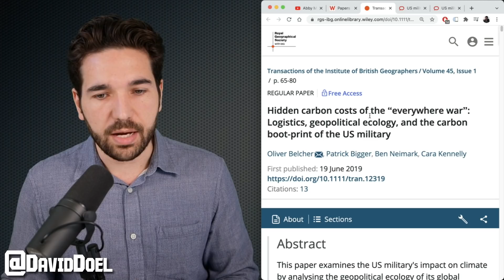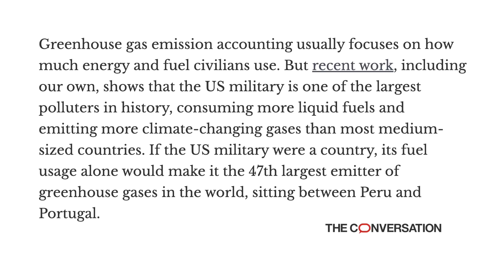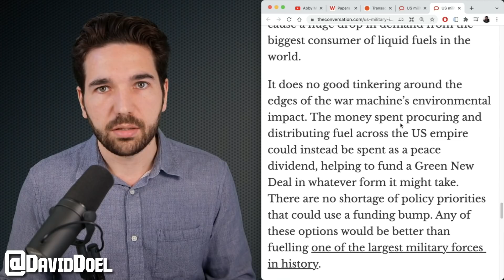Abby Martin Hammers Nancy Pelosi At Climate Conference With Brilliant Question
At the UN Climate Change Conference in Glasgow, Scotland, Abby Martin of the Empire Files asked House Speaker Nancy Pelosi one of the toughest and most relevant questions that she's likely ever faced.